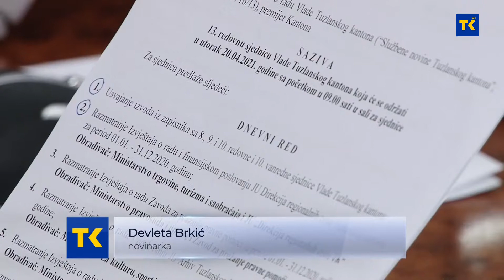IZMJENE I DOPUNE ZAKONA O DRŽAVNOJ SLUŽBI 23 04 2021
Vlada je na danas održanoj vanrednoj sjednici utvrdila prijedlog Zakona o izmjenama i dopunama Zakona o državnoj službi u Tuzlanskom kantonu. Jedna od izmjena je obaveza rukovodioca da primi najuspješnijeg kandidata sa liste uspješnih kandidata. Ovim se eliminira diskreciono pravo rukovodioca organa državne službe da izabere bilo kojeg kandidata sa liste uspješnih kandidata.